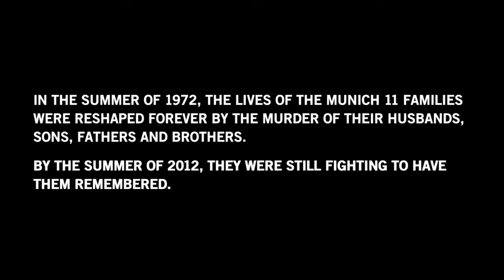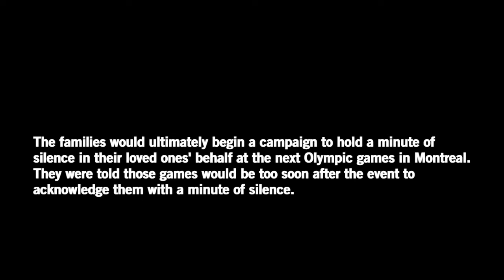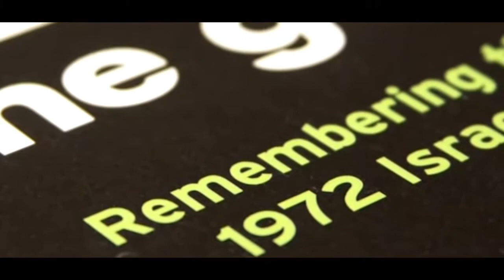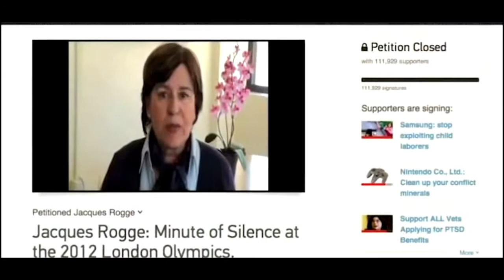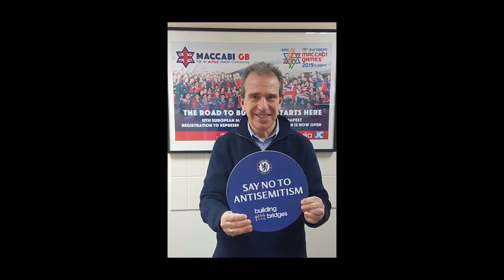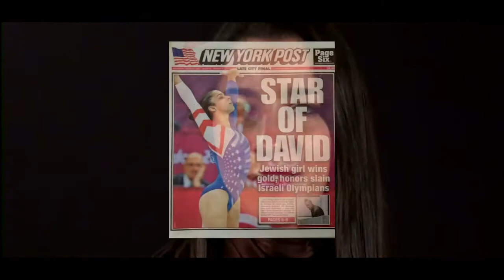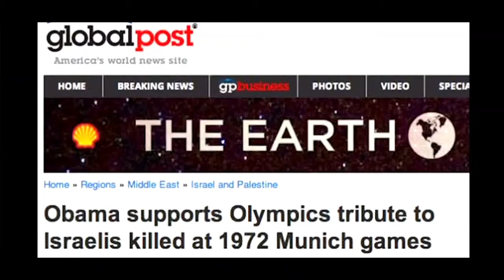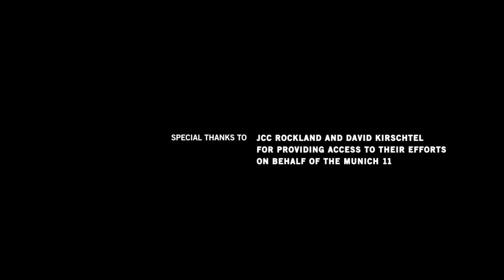There Was No Silence Recorded Webinar with film maker Joe Allen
This ZOOM Webinar event will offer viewers the opportunity to screen Joe Allen's documentary which chronicles the efforts of Ankie Spitzer, Ilana Romano and others, over 49 years, to get the International Olympic Committee to hold a minute of silence for their husbands, fathers, brothers, sons and friends murdered by terrorists at the 1972 Olympic Games in Munich. They couldn’t make it happen. Then Rockland JCC joined the fight!

The online event will serve as a fundraiser for SuffrageForward with ticket sales to benefit the organization’s mission. Those interested in learning more information or to donate to make a reservation should

"There Was No Silence"
was originally screened by SuffrageForward on December 9 at 7pm.

(donors at the $50 level receive a SuffrageForward commemorative tote as a thank you gift)

Charitable contributions to SuffrageForward are deductible for income tax purposes, subject to applicable limitations by law. Suffrage Forward is a component fund of The Rockland Community Foundation – a 501 ( c ) ( 3 )

ABOUT JOE ALLEN:
Joe Allen has spent most of his career involved in community activism and philanthropy.

He is currently Senior Vice President, Employee Communications and Community Affairs, Ret. at Active International, a global trading company. He is the founder of Active Cares, the company’s cause-related program. Active Cares has supported, financially and otherwise, close to 700 charitable organizations that its employees, clients or vendors are involved in.

Joe currently serves as Chairman, Emeritus, of the Board of Directors of People to People, Rockland County’s largest food hub, located in Nanuet, NY. He also on the board of the Good Samaritan Hospital Foundation and the Rockland Community Foundation.

He spearheaded the acquisition of naming rights of the Active International Cardiovascular Institute at Good Samaritan Hospital, which opened in January, 2007.

An award winning documentarian, Joe has written, produced and directed films of interest to Rockland County. He most recently won “Best Documentary” in the Nyack Film Festival for his film “There Was No Silence” about the minute of silence on behalf of the Israeli Olympic Team members who were murdered at the 1972 Games in Munich. Among his other films are:
“20 Million Minutes”
“Hudson Valley Honor Flight: Generation Bridge”
“Two Schools in Hillburn”
“Big Apple Honor Flight”

He is currently working on “Empty Cupboards,” a documentary about hunger in suburbia and the impact hunger is having on our society. Each of those films was made by The Hudson Cove Group, Inc., where Joe serves as President.

Joe resides in Tomkins Cove, NY. He received his B.A., Cum Laude, from Queens College of the City University of New York in 1974.